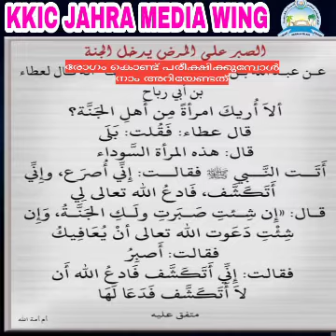HADEES CLASS:15.KUWAIT JAHRA.MUHAMED ALI VARAM.രോഗം കൊണ്ട് പരീക്ഷിക്കുമ്പോൾ നാം അറിയേണ്ടത്